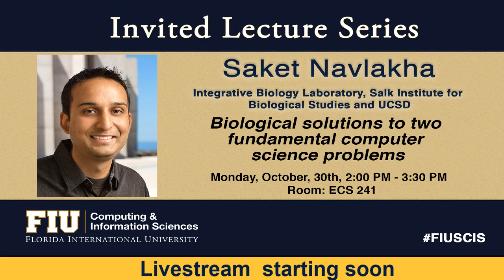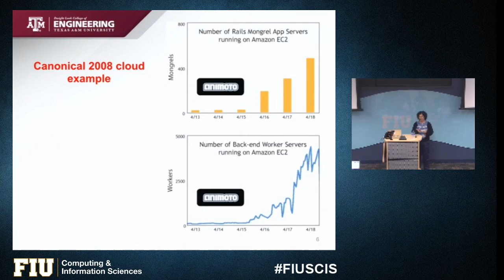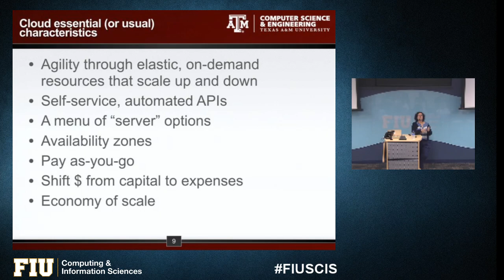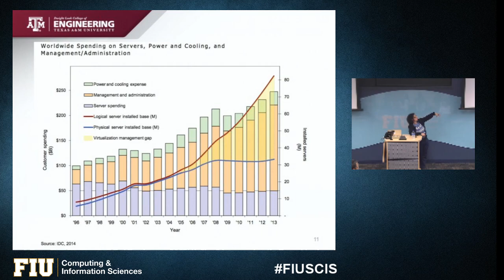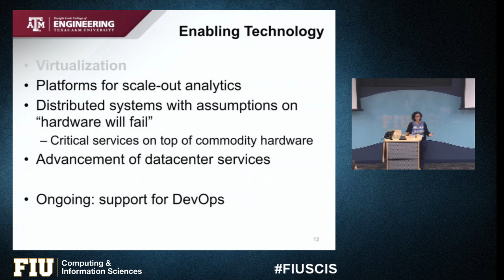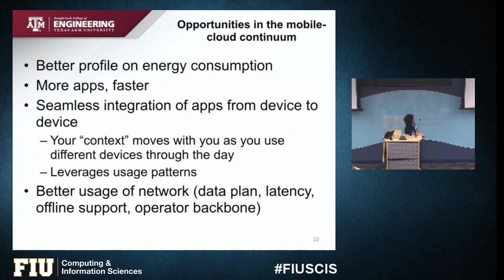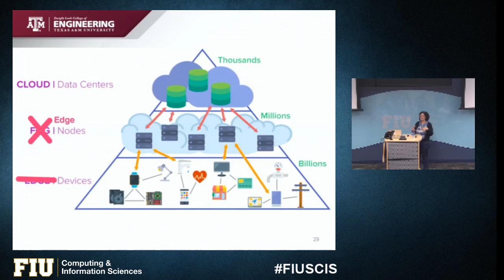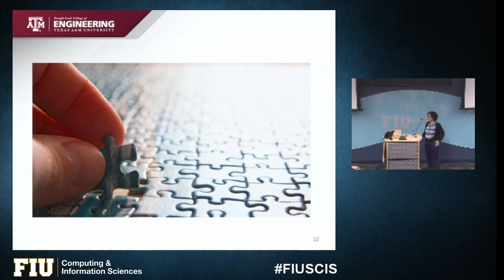Edge Computing: How Low Will the Clouds Fall? - Dilma Da Silva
This talk traces the path from Cloud to Edge Computing and discusses how Edge Computing may address the significant hurdles introduced by Internet-of-Things applications.